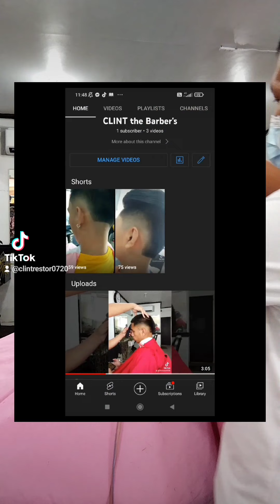tutorial video formal Trim✂️💈